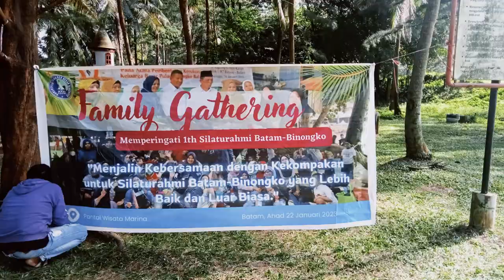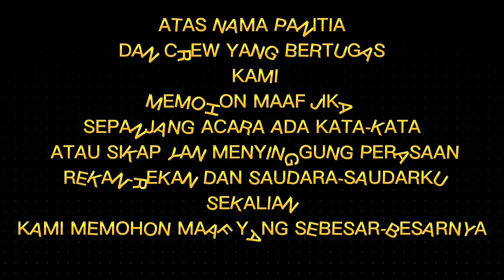Motto vlog#viral#part2#KKBB#Family Gathering Kkbb Batam-Binongko#pantai Marina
Jalan-jalan Sambil ngevlog sangat menyenangkan.Kerukunan Keluarga Besar Binongko KKBB,merupakan adalah salah satu Organisasi yang mewadahi seluruh  masyarakat yang berada di kepulauan Riau khususnya Di kota Batam.yang di mana Organisasi ini merupakan perkumpulan masyarakat Buton Binongko yang bertujuan menyatukan seluruh masyarakat Binongko yg berada di perantauan khusunya yang berada di kepulauan Riau (Batama)

MAI TO PA"ASA AKO TEBARANGKATO
Ucapan terimaksih Kepada seluruh Sahabat @babanglupusvlog3130 yang selalu setia mendukung Chenel ini.